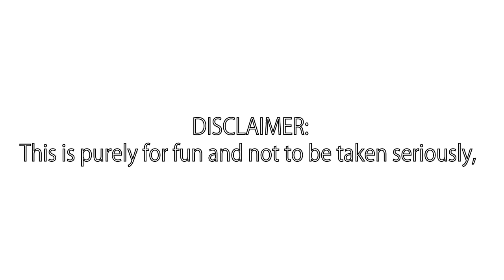Megaman 2 Robot Masters voice claims